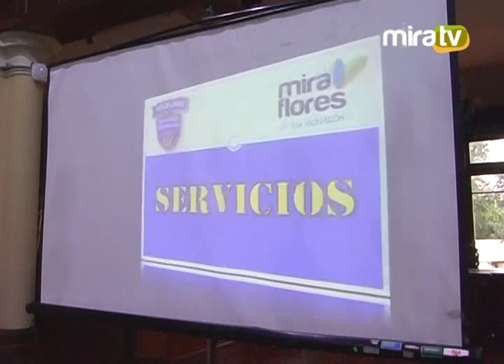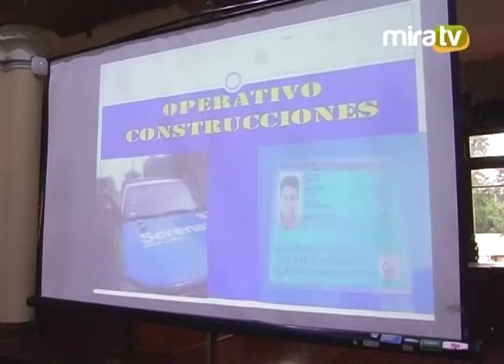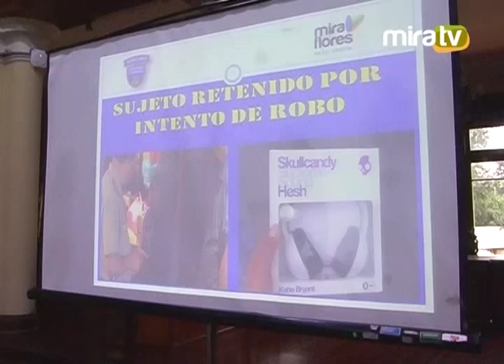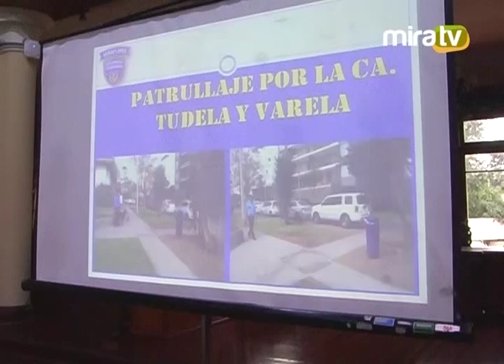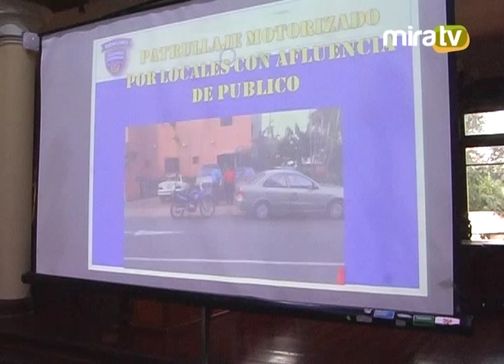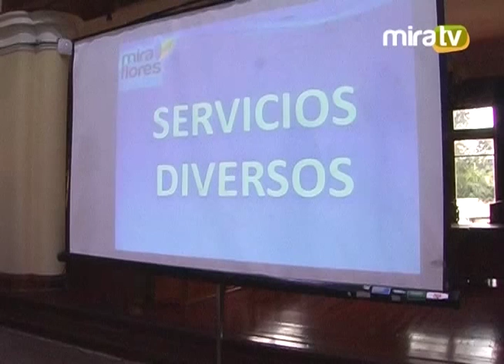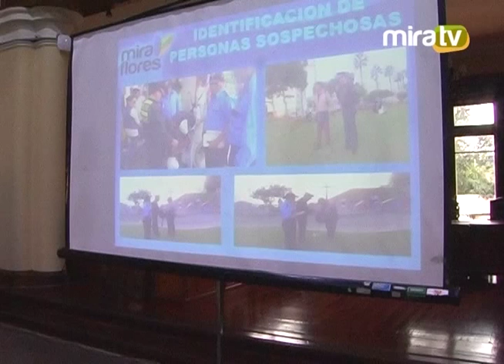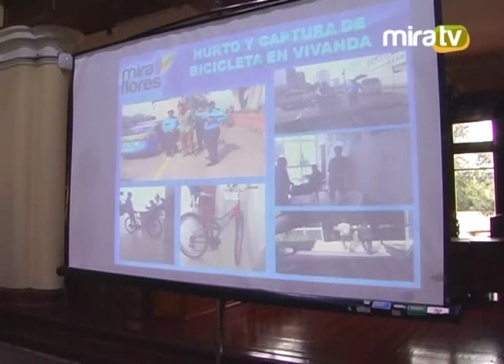Comité de Seguridad Ciudadana - 03.07.15